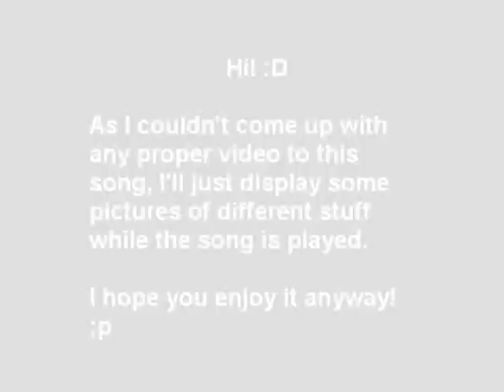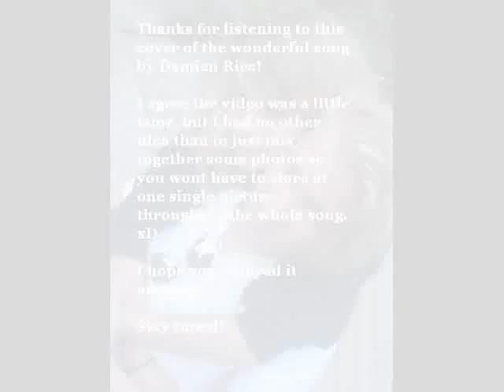Damien Rice - Cannonball (cover by Andreas Wahl)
My cover of the wonderful song Cannonball by Damien Rice.

Lyrics:

There's still a little bit of your taste in my mouth
There's still a little bit of you laced with my doubt
It's still a little harder to say what's going on

There's still a little bit of your ghost, your weakness
There's still a little bit of your face, I haven't kissed
You step a little closer each day
That I can't see what's going on

Stones taught me to fly
Love, it taught me to lie
Life, it taught me to die
So it's not hard to fall
When you float like a cannonball

There's still a little bit of your song in my ear
There's still a little bit of your words I long to hear
You step a little closer to me
So close that I can't see what's going on

When you float like a cannon-

Love, it taught me to cry
So come on courage
Teach me to be shy
'Cause it's not hard to fall
And I don't wanna scare her
It's not hard to fall
And I don't wanna lose
It's not hard to grow
When you know that you just don't know

Cheers,
Andeh